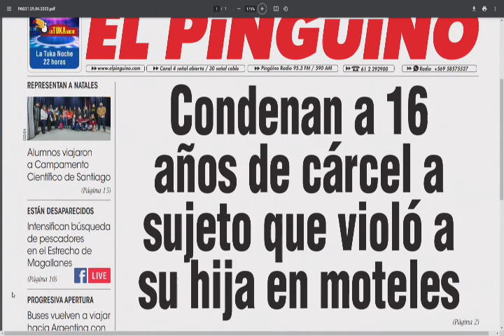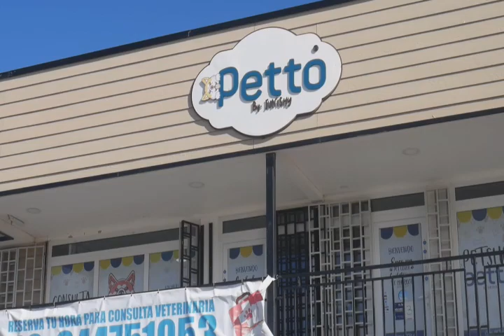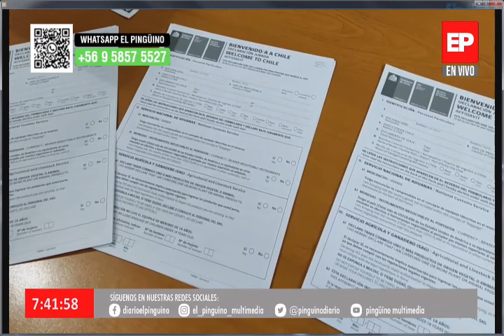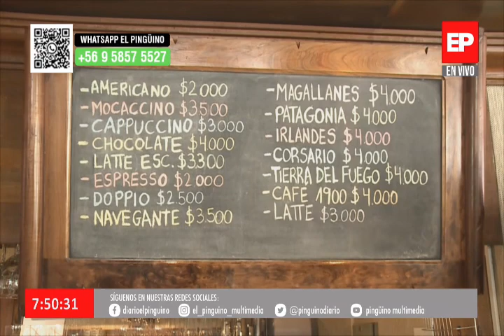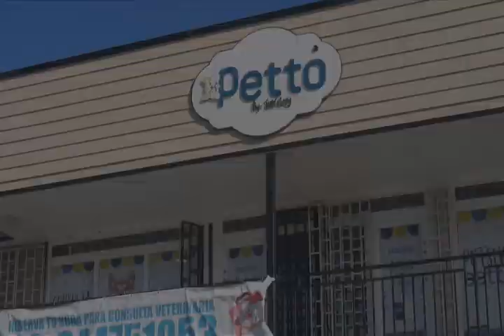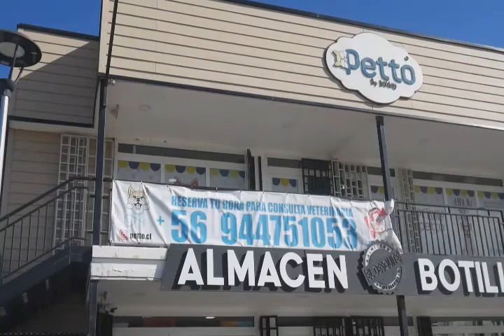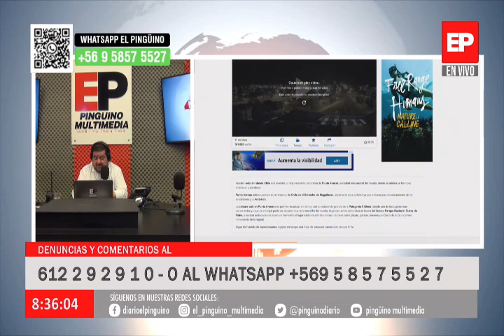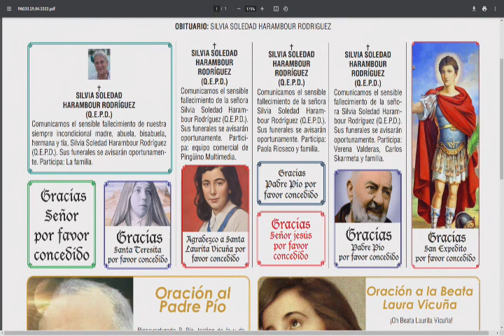Noticias AM- 29 abril 2022